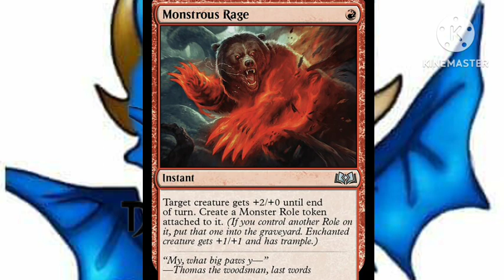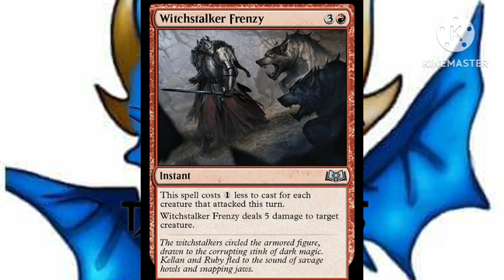mono-red brabo terras selvagens eldraine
GENTE JA TA VALENDO A CAMPANHA DO APÓIA-SE PRA MELHORAR  O CONTEÚDO  DO Lojas patrocinadoras